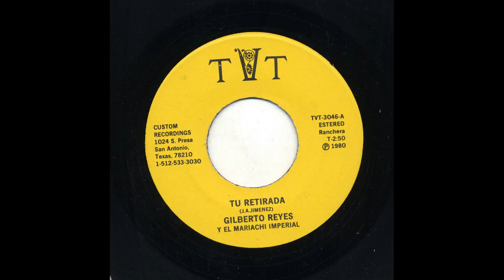Gilberto Reyes - Tu Retirada - T.V.T. Records tvt-3046-a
Title: Tu Retirada
Artist: Gilberto Reyes
Accompaniment: Y Mariachi Imperial
Record Label: T.V.T. Records
Catalog Number: tvt-3046-a
Recording Format: 45

View more information about this and other recordings at the University of California at Los Angeles' Frontera